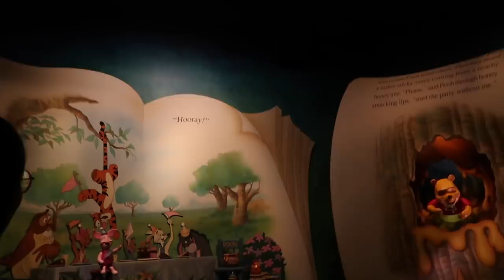03 | Guam to Hong Kong - What a Travel Nurse Does on Days Off - Travel Nursing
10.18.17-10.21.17 | Guam to Hong Kong - Travel Nursing

Four days off with no scrubs calls for a trip to Hong Kong!

Hi, I'm Mary Grace. I'm a Travel Registered Nurse in the Neonatal ICU. I just finished 3 travel contracts in LA and I recently started my 4th contract in Guam! I will be sharing my travel nursing journey and I am more than happy to answer any questions about travel nursing.

Travel Nurse Agency Information for Guam
Agency: Vero RN
Recruiter: Lauren Bencekovich

Travel Nurse Agency Information for Los Angeles
Agency: Trustaff
Recruiter: Jase Simpson

Tools
Camera: Canon PowerShot G7 X Mark II
Editing: iMovie

Questions?

Music | All credits to each artist as listed in video
-Redbone (Childish Gambino Cover) - Kelsey Kuan
-Kyoto - Tonez&Re-C
-Great Days – Joakim Karud
-Shine – Joakim Karud

All opinions expressed are solely my own and do not express the views or opinions of my employer.